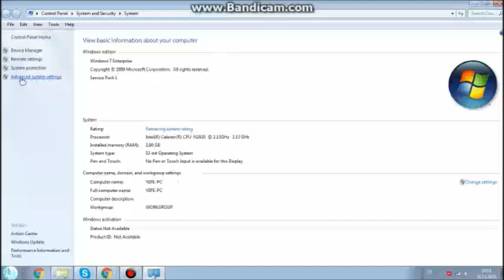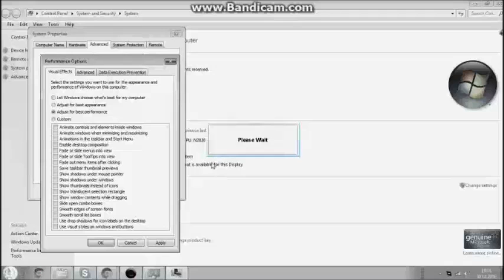Nasıl Windows 7,8,10 dan nasıl Xp Ye Geçilir Programsız